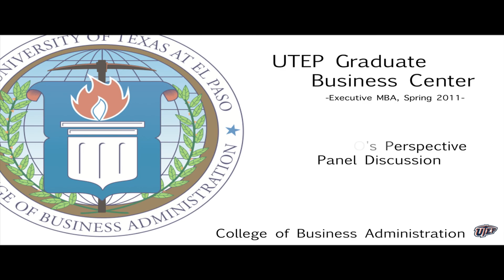The CEO's Perspective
Highlights from "The CEO's Perspective" panel discussion held by the Executive MBA program at The University of Texas at El Paso (UTEP). The Executive MBA Progam at The College of Business Administration is an 18-month cohort MBA format designed for leadership in both for-profit and not-for-profit organizations.